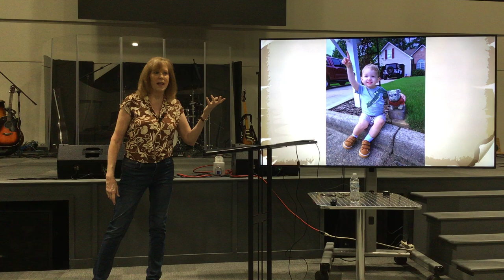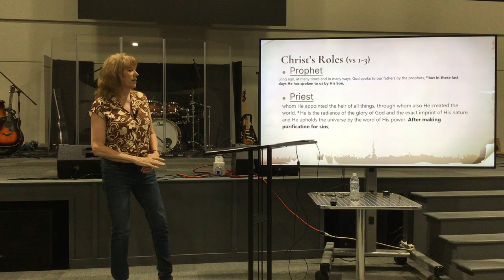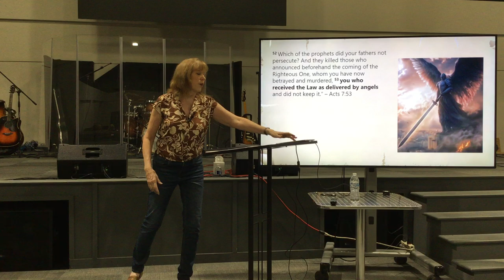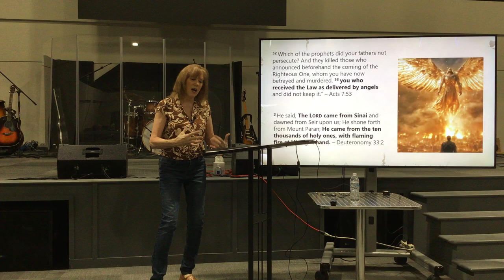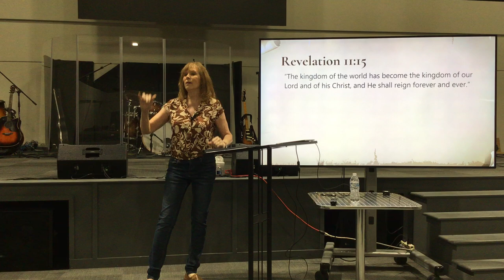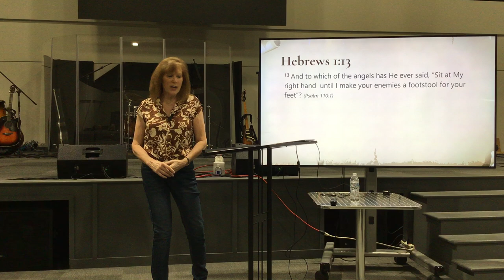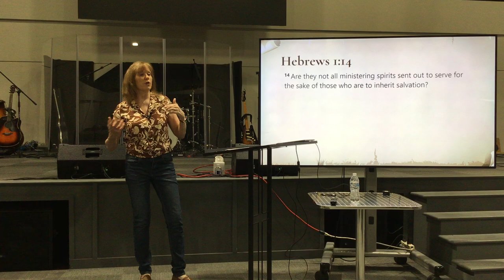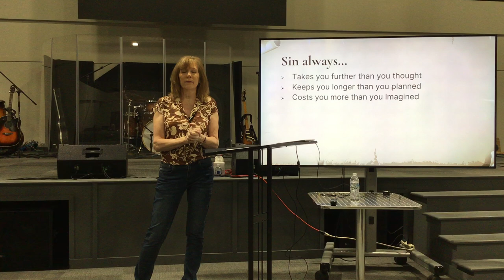Cornerstone Women - October 9, 2024